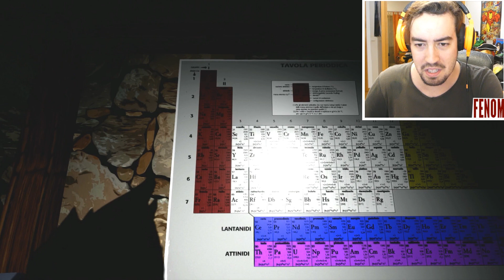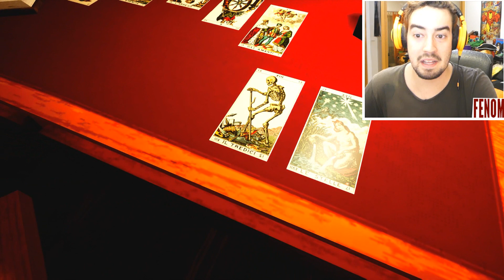UM NOVO VIZINHO!!! FUGIR DO PESADELO DO HOSPITAL! | Hello Neighbor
Boas pessoal, NOVO VÍDEO NO CANAL...  E NOVO VÍDEO DE HELLO NEIGHBOR!!! UM NOVO INIMIGO... UM NOVO VIZINHO... O DOUTOR VIZINHO!!! VAMOS FUGIR DO PESADELO DO HOSPITAL! Esmaguem o GOSTEI! Conto convosco! =]